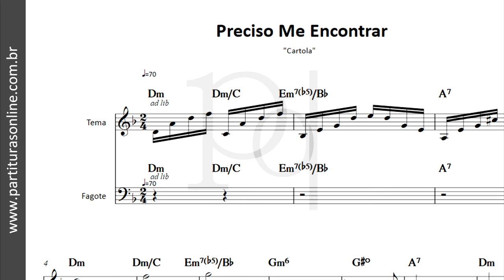Preciso Me Encontrar ♪ Cartola | Partitura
Atualizações Diárias..